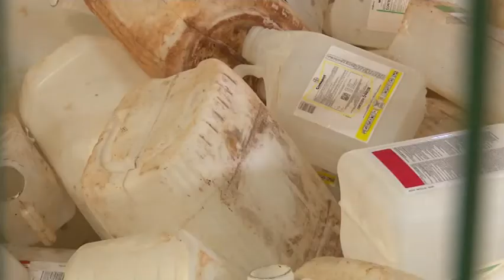Dia do Campo Limpo relembra cuidados com o meio ambiente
O produtor brasileiro está sendo exemplo mais de 90% das embalagens dos defensivos agrícolas estão sendo descartados corretamente.